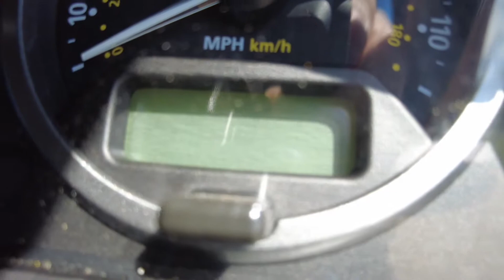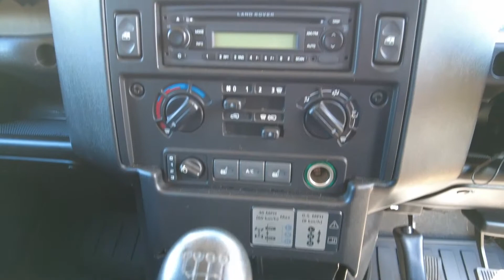2009 Land Rover Defender 110 SX Station Wagon LWB Interior Review